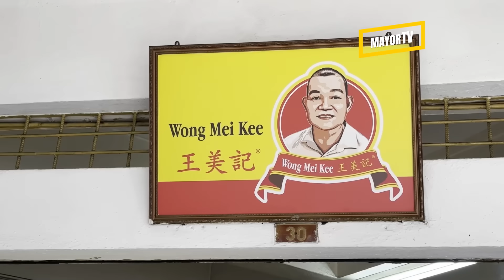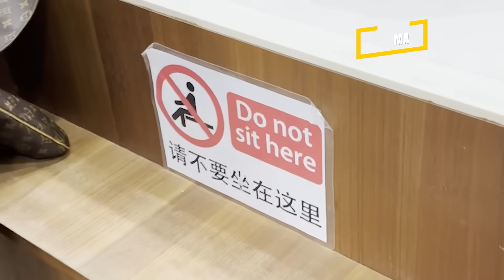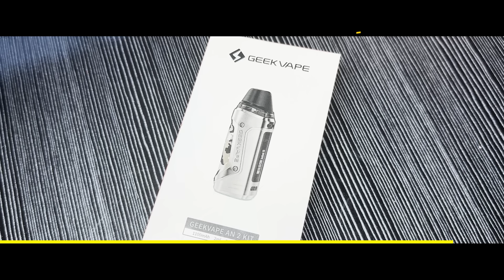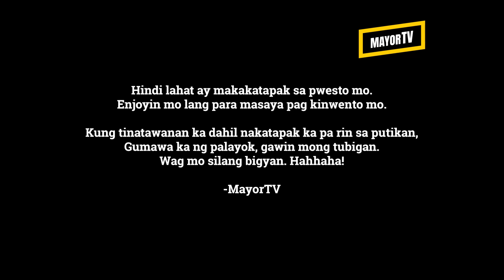Visiting GOOGLE OFFICE | Ang Ganda Sa Loob! | MayorTV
Pumasok kami sa loob ng GOOGLE OFFICE sa Singapore!

Ang ganda sa loob! Ang sarap mag trabaho dito!

Part pa rin ng SG trip namin ng @TeamCanlasTV